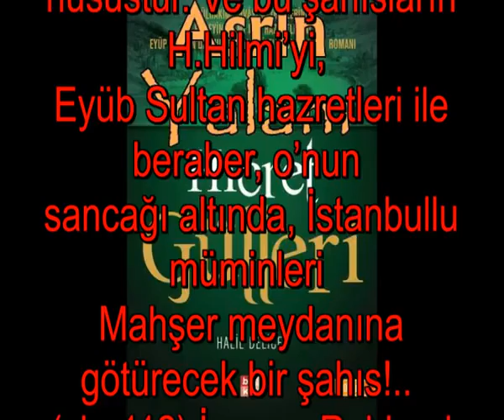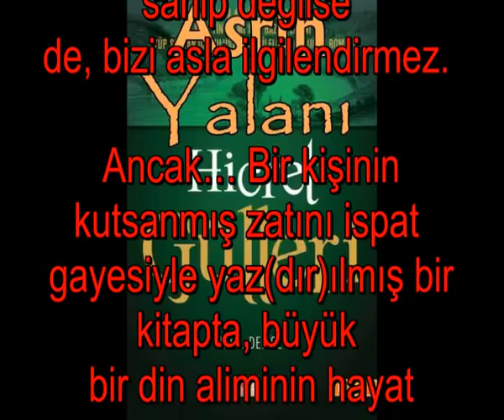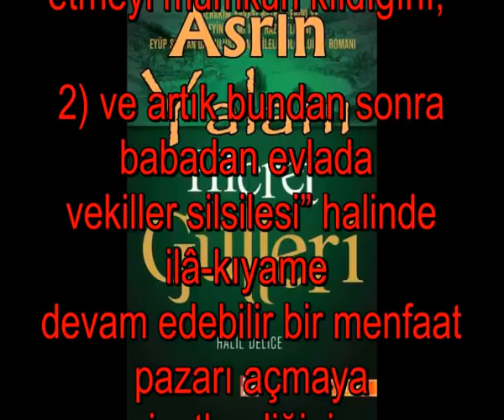hicret gülleri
bir iftiraname --- "HİCRET GÜLLERİ"

Babıali Kültür Yayıncılığı tarafından, Temmuz 2013 basım tarihli "Hicret Gülleri" ismiyle bir "kitap" yayınlandı; 734 sahifelik bu kitabın müellifi "Halil Delice" namında, pehlivan romanlarıyla bilinen bir zât.